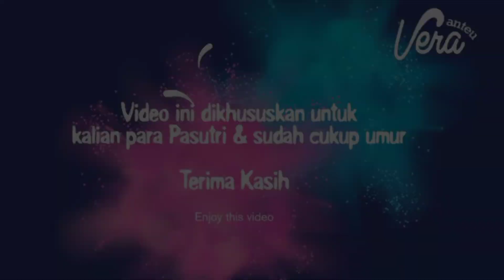BERHUBUNGAN YANG ENAK MENURUT WANITA... BISA BIKIN KLUAR BERKALI KALI